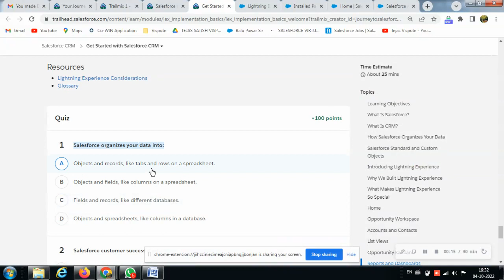Get Started with Salesforce CRM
🌟Support:
This is my full-time job, so donations are greatly appreciated but never required. If you choose to donate, please note that they are non-refundable.

🌟PhonePe: support20putetejas@ibl
🌟GPay: visputet04@okhdfcbank